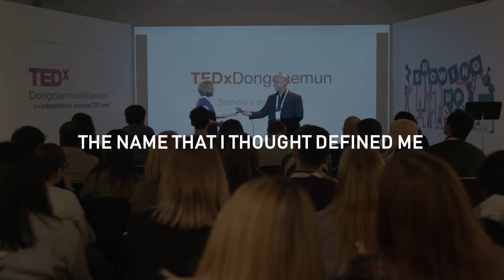The name that I thought defined me | Enkhrel Enkhtsetseg | TEDxDongdaemunWomen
Some look back into their past to come up with their
identities while others look forward into their dreams
and wishes, the future they envision in order to define who they are.

Enkhrel used to be one of the former when she believed
a long-list of adjectives describing her past was the ingredients that made up who she was. In her strikingly honest talk at TEDx, Enkhrel will lead you through the stories of her past from a different perspective to show what she had perceived to be her limitations actually gave her a pair of wings to fly. [Nationality: Mongolia]

Born during the democratic transition period of Mongolia, Enkhrel grew up hearing countless stories of good and bad “old socialist times” from a young age and developed keen interest in the field of politics, international relations and geopolitics in the hope one day she would tell Mongolia’s unique story.

This curiosity along with her love of storytelling led her to be an international news editor at Mongolian state-led television, covering various stories from around the world.

Now she is living in Korea where she met her new, more individualistic self while exploring new fields and writing articles on the topics of geopolitics, ICT and international relations. This talk was given at a TEDx event using the TED conference format but independently organized by a local community.